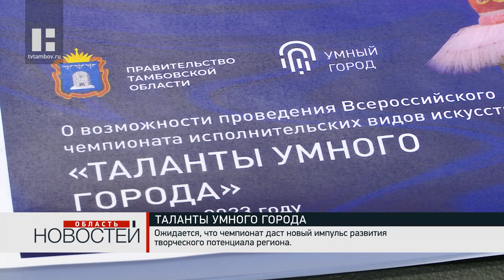Тамбов может стать местом проведения Всероссийского чемпионата исполнительских видов искусства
В следующем году Тамбов может стать местом проведения Всероссийского чемпионата исполнительских видов искусства «Таланты умного города». Речь об этом шла на видеоконференции, которую провела рабочая группа Минстроя России. На ней выступил Глава Тамбовской области Максим Егоров, который и предложил провести чемпионат в нашем регионе.